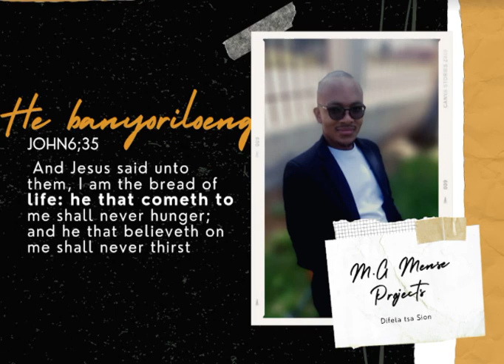M.G Mense Projects - He, banyoriloeng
He, Banyoriloeng from Difela tsa Sione 322 by M.G Mense Projects